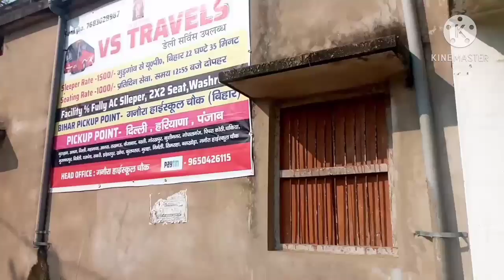मेरे गांव का छोटा सा vlogs